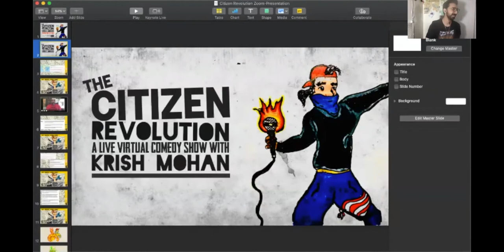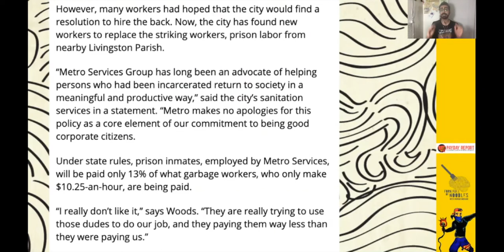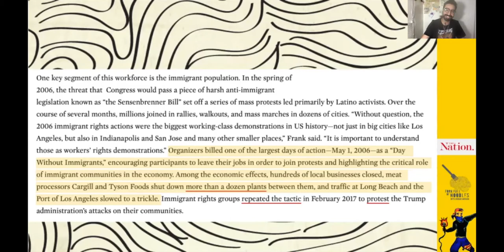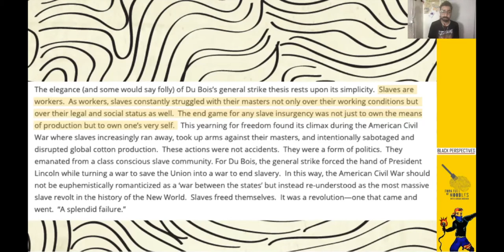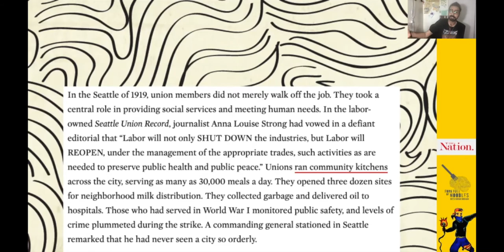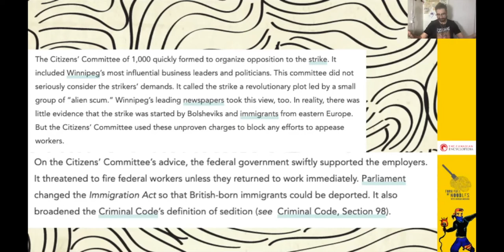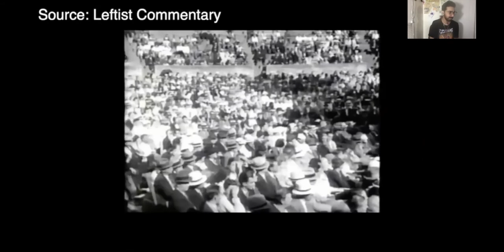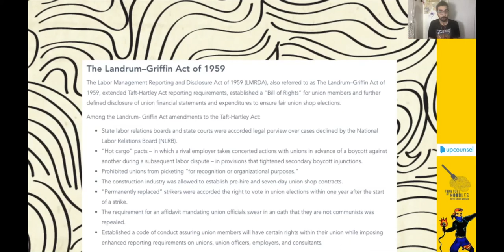We Absolutely Need A General Strike [FFON 216-18]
America needs a General Strike more than ever! Socialists in the Labor movement have led successful General Strikes that's given the people basic human rights and collective bargaining!